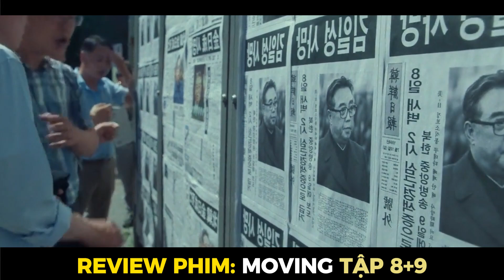REVIEW PHIM: MOVING (2023) TẬP 8+9 || TÓM TẮT PHIM: ĐỘI THIẾU NIÊN SIÊU ĐẲNG